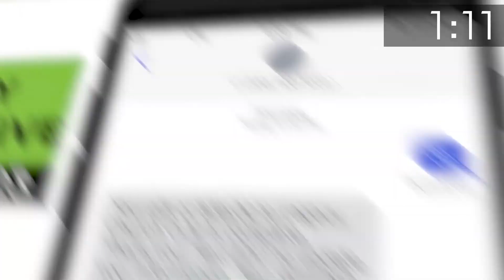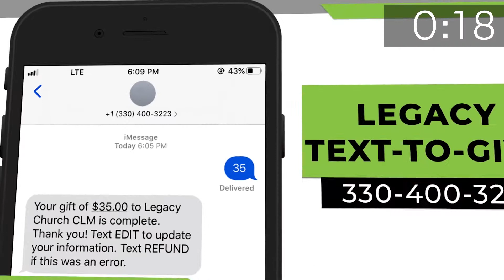Align Week 1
Join us Sunday morning as we kick off our new series entitled Align!